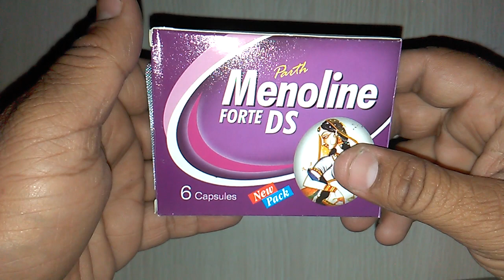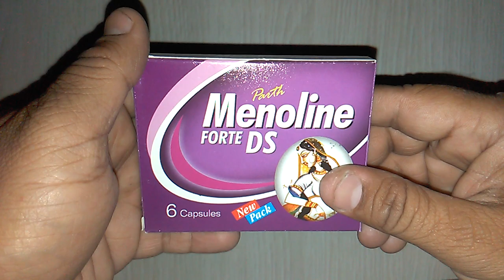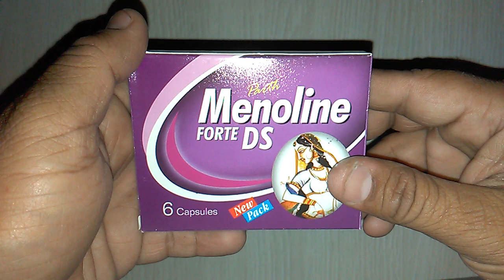Mensoline Forte DS Capsules review in Hindi ये वीडियो सिर्फ शादी शुदा लोग ही देखे !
Parth Menoline Forte: Parth Menoline Forte is highly effective and truly dependable in menstrual disorders.It restores menstrual cycle & flow with perfect harmony & rhythm -by its stimulating effect on the endometrium & the ovaries.MENOLINE FORTE also tones up uterine musculature thereby improving blood circulation in pertinence.Hence MENOLINE FORTE is a powerful non-hormonal herbal product of choice in irregular menstrual disorders,amenorrhoea,oligomenorrhoea,metrorhhagia and dysmenorrhea. onlinemedicine,medicine,ayurveda,ayurved ,Ayurvedic Instagram id vijaylahore4262